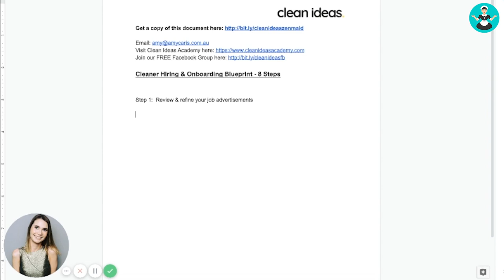Hiring For your Maid Service: Step 1 of the 8-Step Hiring Blueprint (with Amy Caris)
This is step number one to getting quality applicants who are going to be the right fit for the vacant roles at your maid service.

Maid Service expert and business consultant Amy Caris explains what you need to make sure you are doing to bring the best-fit employees to you and your cleaning business.

Amy is the founder of Clean Ideas, a method used to improve your hiring and onboarding process without breaking your wallet.

This awesome talk was just one of 44 expert talks shown in the Maid Summit - the first & online virtual conference for Maid Services.